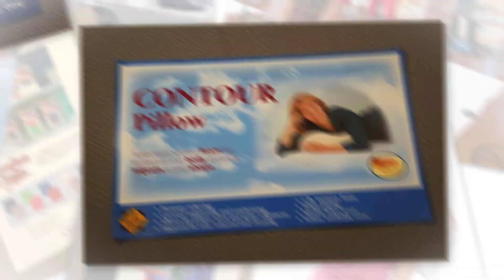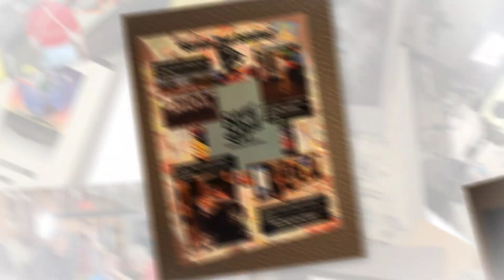Capturing Your Vision: Bringing Your Business to Life with Expert Photography Services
Hiring a professional corporate photographer can be very beneficial to businesses of all sizes. From huge corporations to small firms, these photographers have the skill to create amazing visuals. This can help to increase morale and productivity, strengthen the public image of the company, and attract new clients or partners.

Investing in quality images can help to communicate the values, mission and history of the company to the public. It also helps to enhance brand awareness. Plus, corporate photographers can provide videography and headshots for staff bios, websites and other promotional materials.

Professional corporate photography services are an effective way to stand out from competitors. Plus, they're relatively affordable! Invest in stunning visuals and get your brand message across more effectively.

How Our Corporate Photographers Can Help

Our corporate photographers can take your business to the next level. They can capture amazing images of your products, services and staff. They'll snap candid shots of employees engaging with customers. They'll also take perfect shots of your services and products that really stand out.

Professional equipment and lighting

Our corporate photographers specialize in using the latest technology to capture intangibles businesses want customers to see. We use professional photography equipment and lighting for eye-catching images. Our team is well-versed in backlighting, analytical lighting and effective angles for engaging photographs.

High-end lenses provide extreme detail and extensive zoom capabilities. Our cameras come with HDR features for detailed images in challenging lighting environments.

We have the essential tools - such as digital imaging equipment - to bring your vision alive with unique style. Our professional photographers can create unforgettable images viewers will appreciate and connect with.